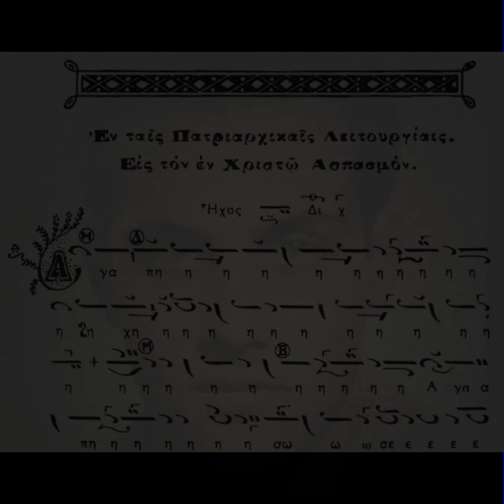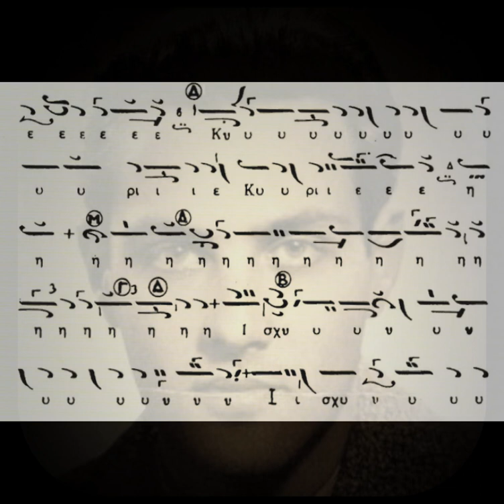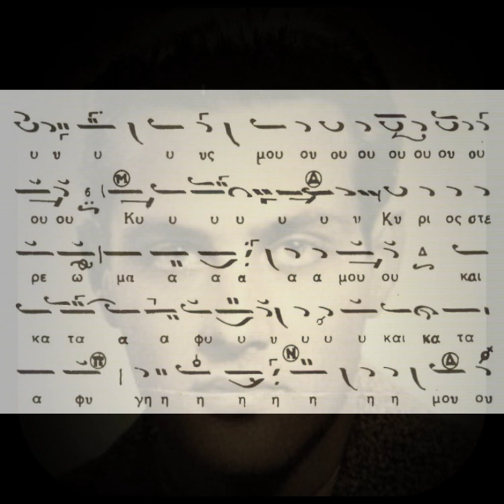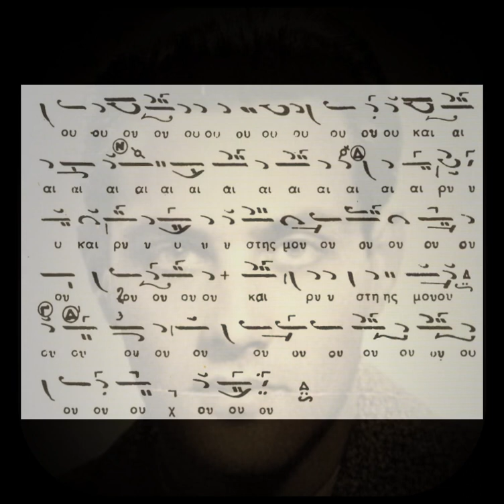ΑΓΑΠΗΣΩ ΣΕ - ΜΕΛΟΣ ΙΑΚΩΒΟΥ ΗΧΟΣ Β' - ΚΥΡΙΑΚΗ ΤΩΝ ΒΑΙΩΝ '70 ΧΑΡΙΛΑΟΣ ΤΑΛΙΑΔΩΡΟΣ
Ας ακούσουμε μία σπάνια και εκπληκτική απόδοση  από τον αείμνηστο Άρχοντα πρωτοψάλτη της Ιεράς Αρχιεπισκοπής Κωνσταντινουπόλεως Χαρίλαο Ταλιαδώρο († 2021). Πρόκειται για τον ύμνο "Αγαπήσω Σε" σε ήχο β' και μέλος Ιακώβου πρωτοψάλτου. Η ηχογράφηση πραγματοποιήθηκε στον Ι. Ν. της Του Θεού Σοφίας Θεσσαλονίκης στην ακολουθία της Κυριακής των Βαΐων την δεκαετία του '70.

Καλή ακρόαση!!!

Υ. Γ.1: Ευχαριστώ πολύ τον αγαπητό Ιωάννη Καρανικόλα για την βοήθειά του!